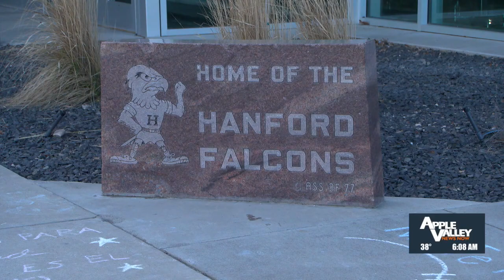Hanford Spring Fling Bazaar taking place Saturday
A weekend event happening in Richland is the Hanford High School Spring Fling Bazaar. The third annual event is hosted by the Falcon’s Podcast and Video Production Club.